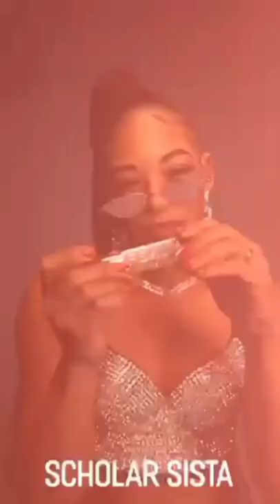Bianca Belair💃|Lipstick💄💄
Fenty lipstick swatches rocked by @wwebiancabelair